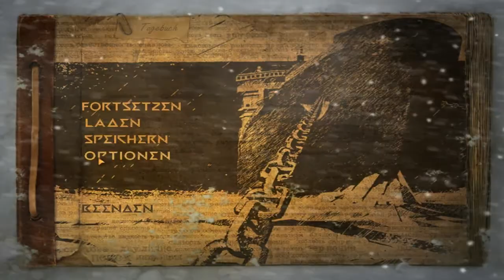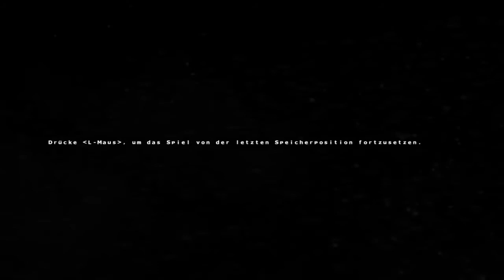Cryostasis [DE] [15/21] Beschützt die Tiere!!